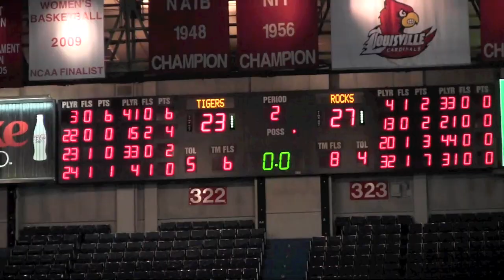Trinity vs St.X at Freedom Hall 2012